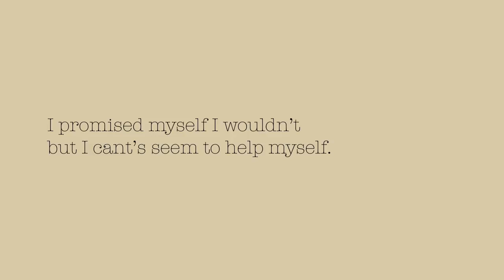animated private peaceful book trailer